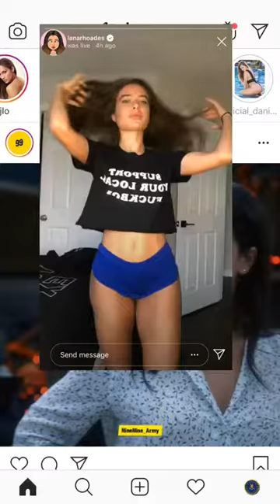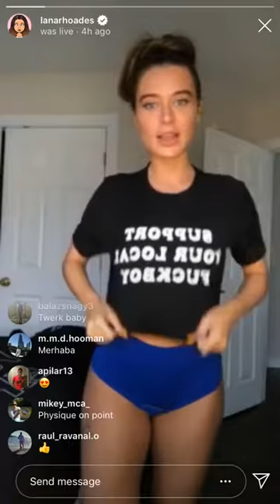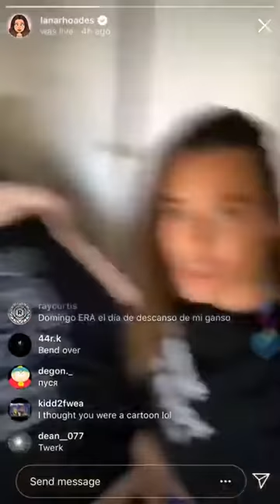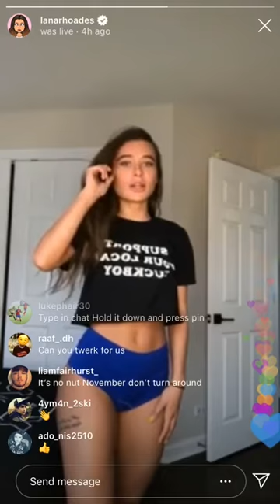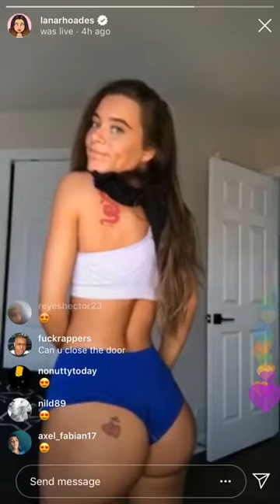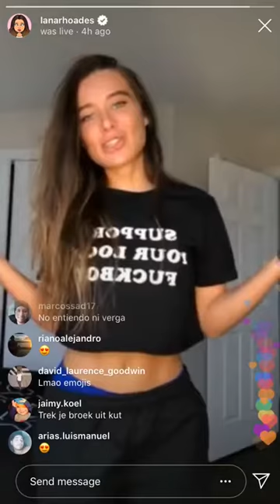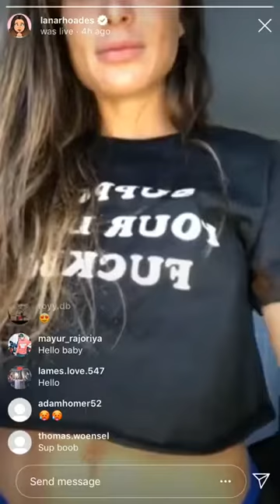Lana Rhoades And Kendra Lust